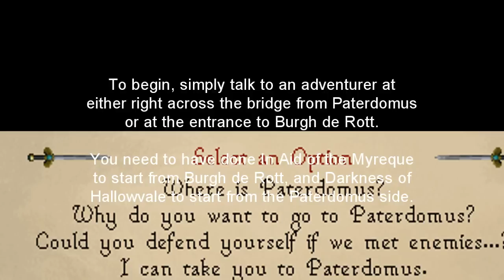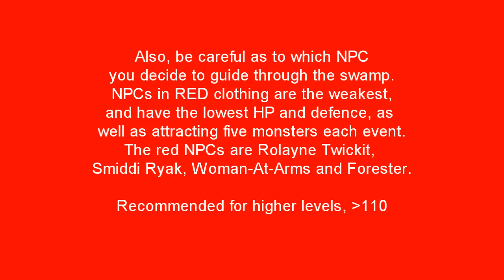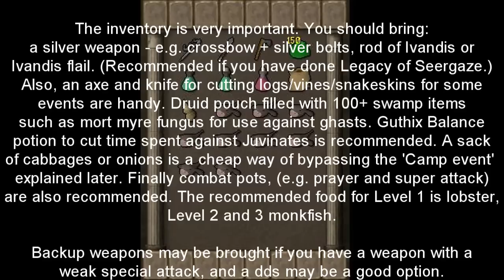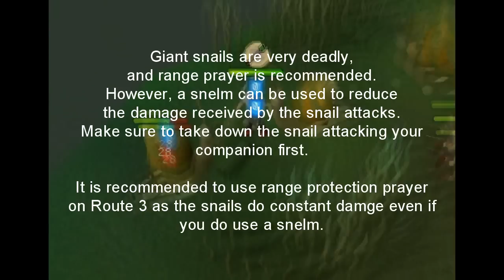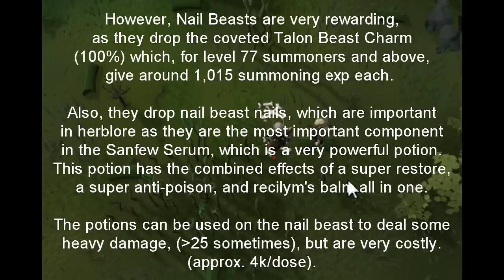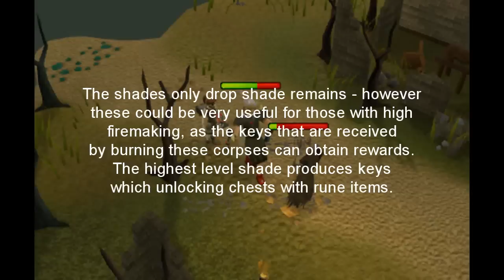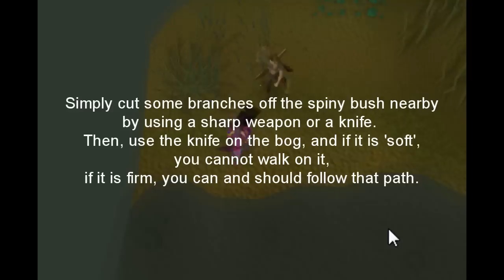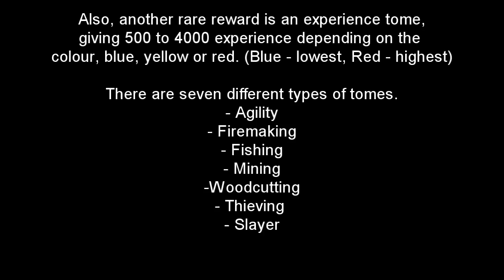RuneScape - Temple Trekking Guide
A relatively deep guide on the minigame Temple Trekking/Burgh de Rott Rumble, with equipment, level suggestions and how to deal with each event in the guide.